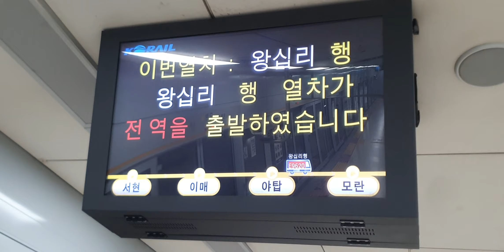수도권 전철 수인ㆍ분당선 E9620 351F38편성 왕십리행 막차(추석연휴 심야임시전동열차) 모란역 진입 (2022.09.10~11)